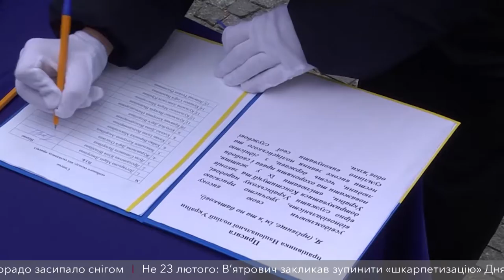У Дніпрі правоохоронці та військовослужбовці склали присягу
Вже за традицією напередодні дня захисника України майбутні правоохоронці та військовослужбовці складають присягу. Так клятву на вірність Україні сьогодні у Дніпрі давали молоді ліцеїсти та студенти університету внутрішніх справ.